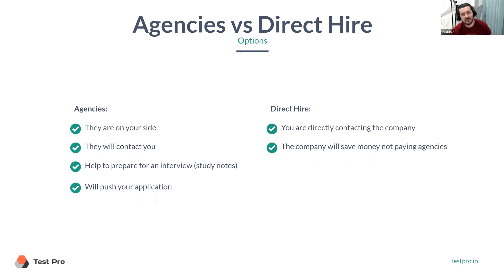Agency (Recruiter) vs Direct Hire. Who is better for QAs?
Agency (Recruiter) vs Direct Hire. Who is better for QAs? by Denis Platonov, Co-founder of Test Pro

Become a Software QA Analyst in 5 days and start making up to $70k working from home with a flexible schedule!

Test Pro - SQA Consulting and Software Quality Assurance Bootcamp